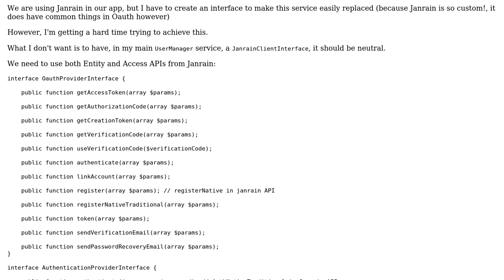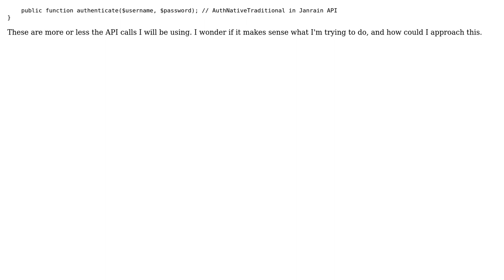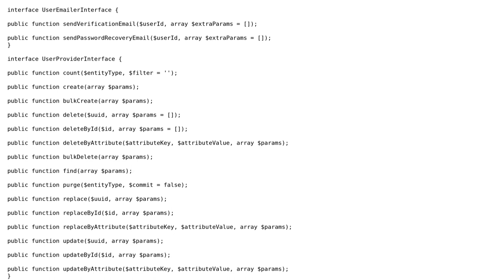Software Engineering: Struggling trying to create interface for Janrain-like services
With thanks & praise to God, and with thanks to the many people who have made this project possible! You are responsible for your own actions.